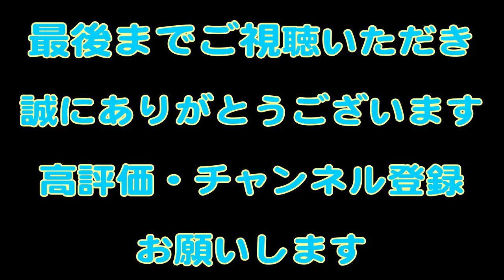【バス釣り】カットテールに弥栄カラーが存在？！（クミさんお気に入りカラー)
長い間　減水でボートでの釣行ができなかった弥栄ダムに来てみました！

一週間後に、仲間内の大会がここ弥栄ダムで開催されるのでプラクティスに～

ただし今回の大会は特別ルール！
ハードプラグオンリー

ソフトベイト・ラバージグ・フロッグなどは禁止です

そして今年は、これにスピナーベイトも禁止・・・
スピナベ好きにはキビシイ大会になりそうです。

来週につながるプラクティスができるか？

Gary Yamamoto
WORM / 4"KUT TAIL WORM (4"カットテールワーム)